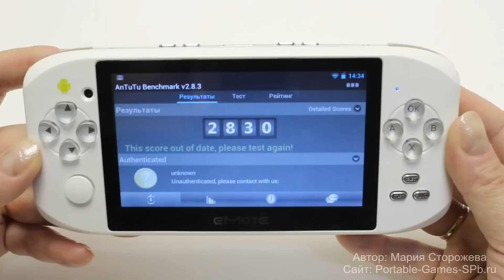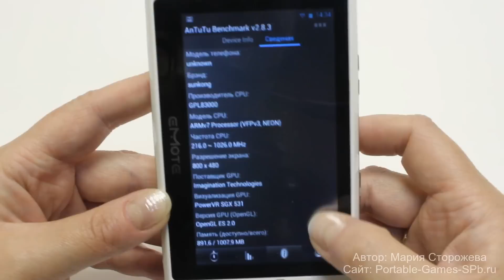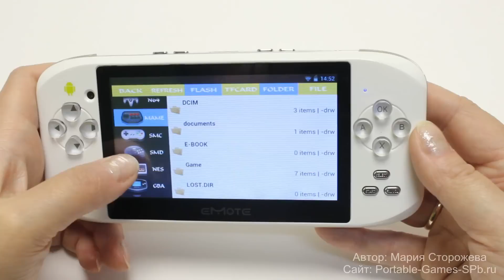Emote Sketch - обзор игровой приставки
Портативная игровая консоль с резистивным сенсорным экраном 4,3''.